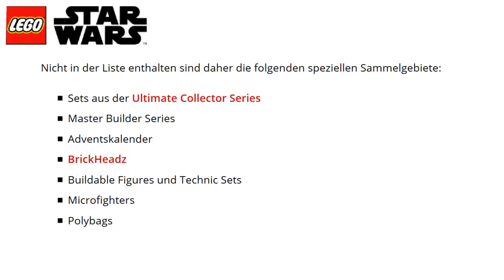All Lego Star wars TIE Defender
In diesem Format werden wir uns unterschiedliche Lego Sachen ansehen!
Zum Beispiel Video zur Sammlung, (Sets, Figuren, Teile) Life Hacks oder Tutorials, Wissen & Informationen, Reviews, ...

Viel Spaß :)

Let's plays ;)

Anderer Content :)

Tags ;)

Viel Spaß ;) :)